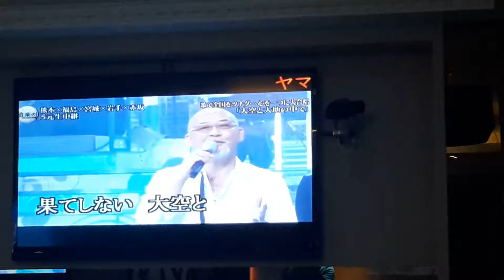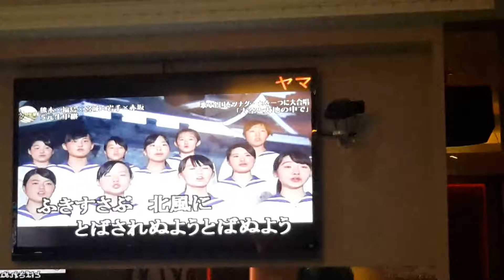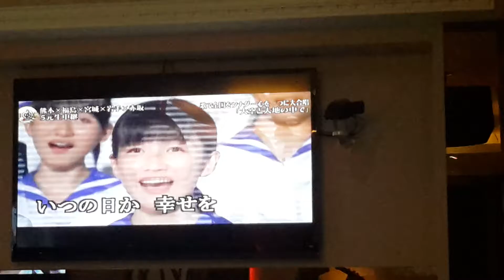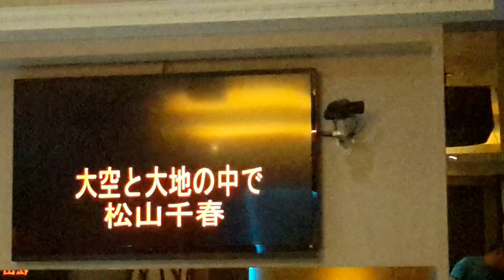大空と大地の中で 松山千春2016 音樂の日 yama 2016 08 13 Taipei 第一